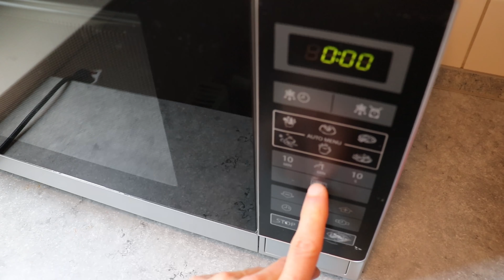Düsseldorf Marathon abgesagt - Mission 2022 - Folge 8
Natürlich ist die Planung mal wieder hinfällig!